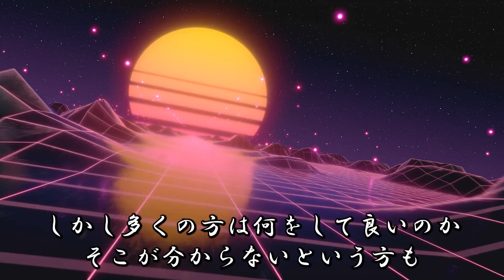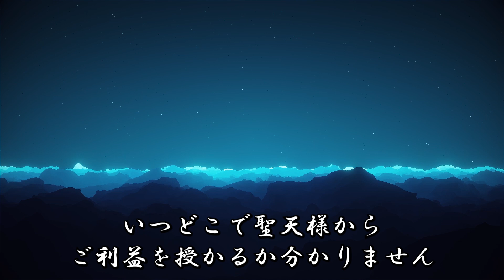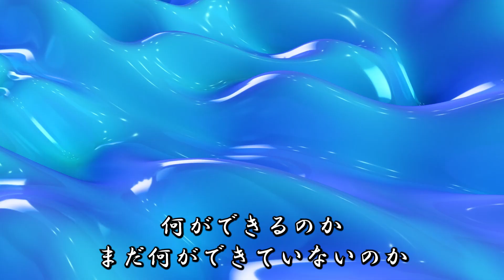【聖天様vlog】聖天様から御利益を受け取る準備は出来ていますか？【願いが叶う/ガネーシャ/スピリチュアル】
✅ 日頃の御礼

✅ 各種サービス
聖天様に仕える聖夫婦の無料相談

✅ 関連サイト
聖天様ブログ